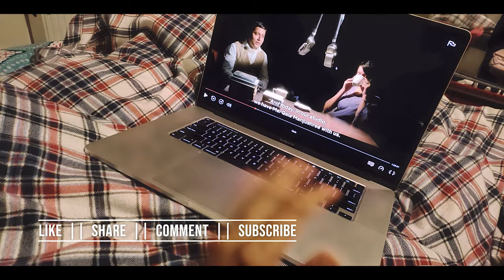আমি ঘরে ঢুকতে যা দেখলাম 😱 Sea Bream Recipe ❣️ Bangla Couple Vlog ❤️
ভিডিওটা কেমন লাগলো কমেন্ট করে জানিও 💞 আর ভালো লাগলে অবশ্যই লাইক ও শেয়ার করে দিও 😘

New Bangla Couple Vlog creators so called bengali couple vlogger created bangla vlog channel @ZoomDaily to share bengali couple life and daily life bangla couple vlogs like other bengali vlogger. Today they documented আমি ঘরে ঢুকতে যা দেখলাম and Sea Bream Recipe and shared the full day experience with the zoomdaily bengali vlogger family via their bangla vlog video 2022 and inspiring everyone to create Bangla Couple Vlog and couple vlog bengali. Bangla Couple Vlog are very popular among Bengali community. There are some beautiful Bangla Couple Vlog which ZOOMDAILY has uploaded in their channel page. Some popular bengali couple vloggers are indian vlogger soumi, inside out vlog etc. As a Bengali Couple Vlog youtuber ZOOMDAILY also upload daily Bangla Couple Vlog on food vlogging, couple life in uk, travel vlogging, shopping vlogging. Being a Bangla couple vlog creator sometimes it is really tough to share our daily Bengali Couple Vlog to non bengali vlogger community but still we are trying to figure out how can we do the same in coming days.